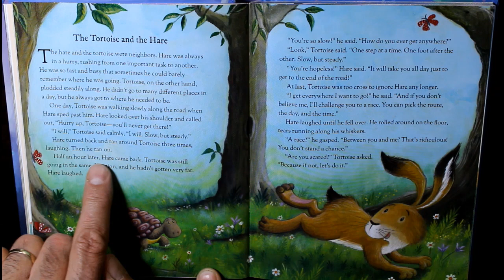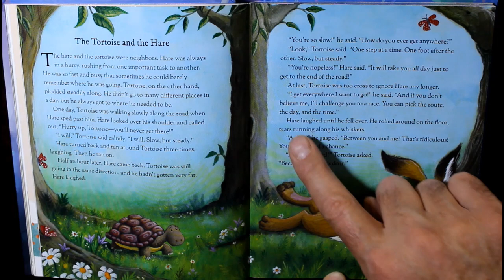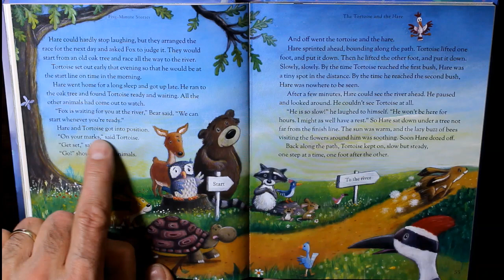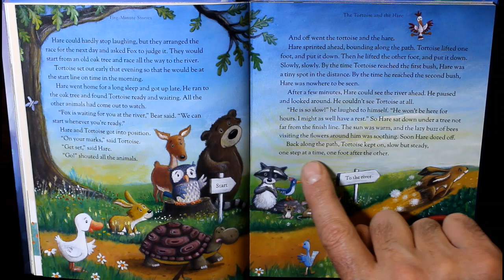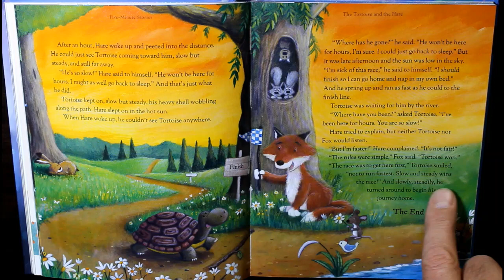The Tortoise and the Hare | A 5 Minute Story Perfect For BEDTIME Reading & Relaxing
Hello friends, read along with Mr. Nick to this fun short story about an arogant, overconfident hare and an unhurried tortoise. The moral of this ageless story is that you can be successful by doing things slowly & steadily rather than acting quickly and carelessly. "The Tortoise and the Hare" is one of Aesop's Fables. Aesop was a Greek fabulist and storyteller.

You can find this and many other English learning books at your local library. Purchase this 5 Minute Story book for your home library

This colorful short story of Tortoise and the Hare was illustrated by Mr. Sean Julian 🎨
5-Minute Stories was published by: Cottage Door Press - "Reading is learning" is our driving philosophy, and we strive to help parents understand why reading aloud from birth is so important.

Time Stamps:
00:00 - Tortoise & the Hare
02:19 - The race starts
04:24 - Hare needs to rest
05:02 - Tortoise is waiting at the finish line